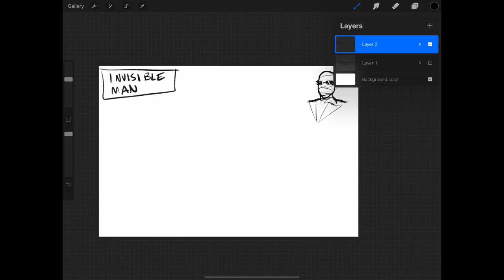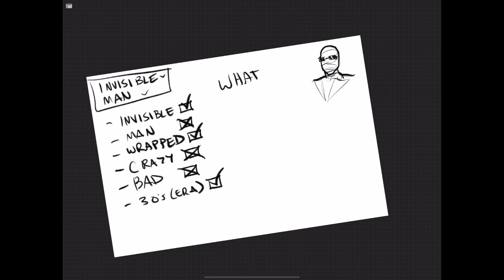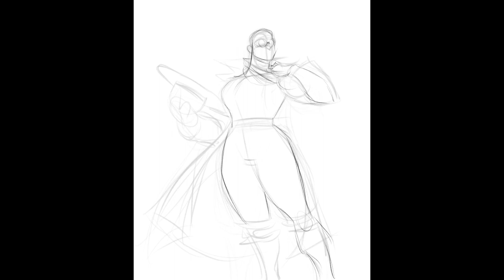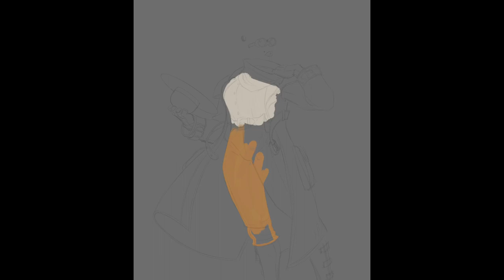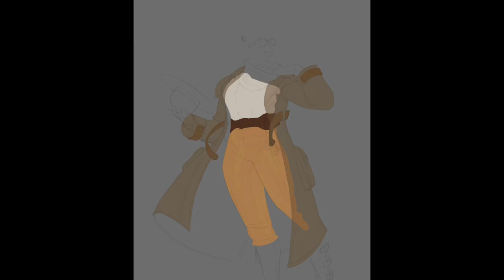Ep. 221| A Life Of Transparency: Maxine Drysdale - PROCREATE 5 DEMO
Drawn on an iPad Pro 12.9" with an Apple Pencil
Canvas Size: 3000 px x 3600 px